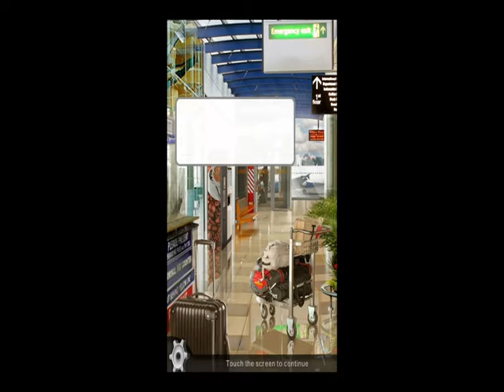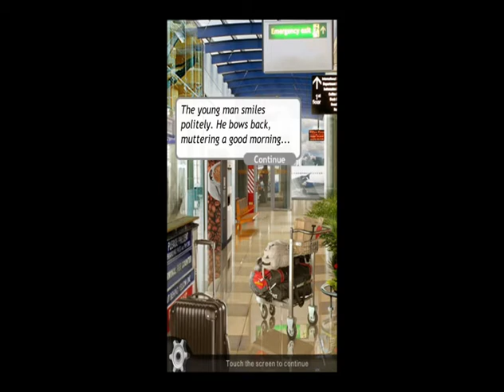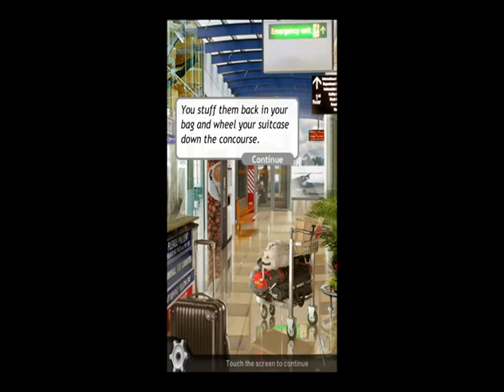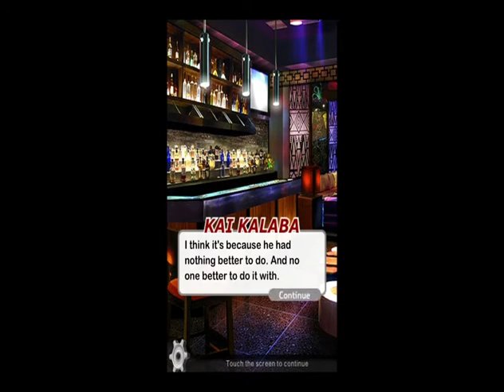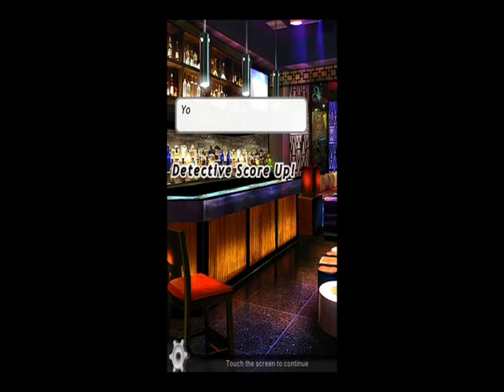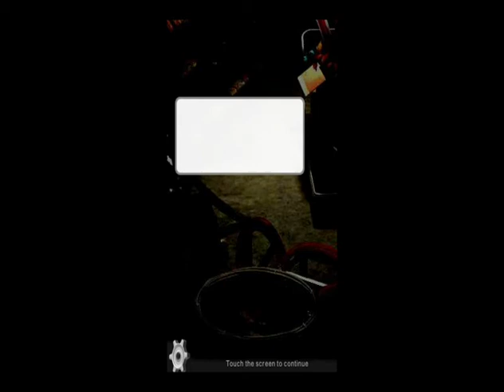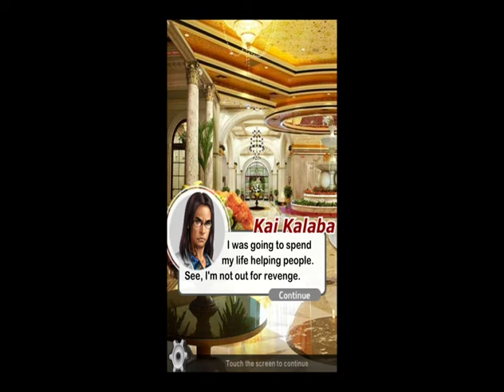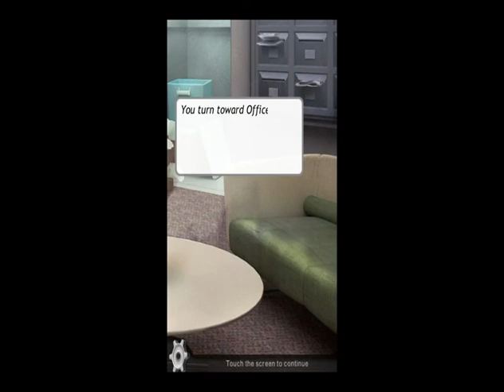Cause of Death Volume 16C2: Ronin - Metamorphosis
Kai investigates a dangerous cult as he takes on unfinished business from his year in Japan, finally revealed!